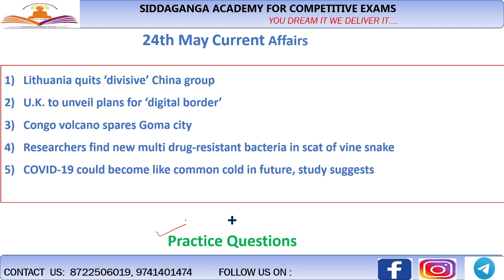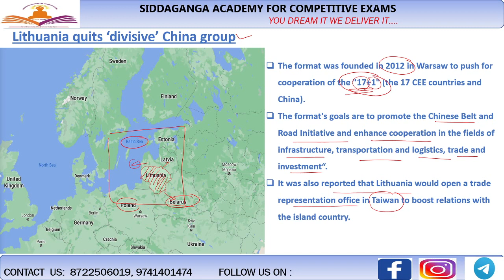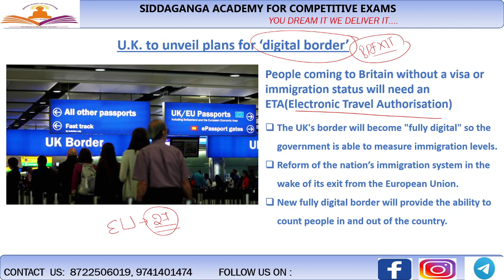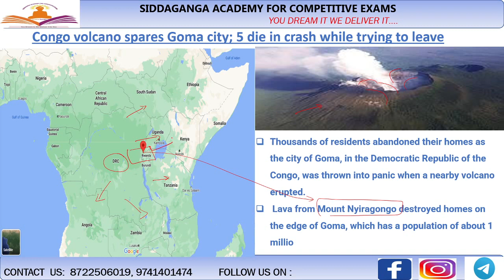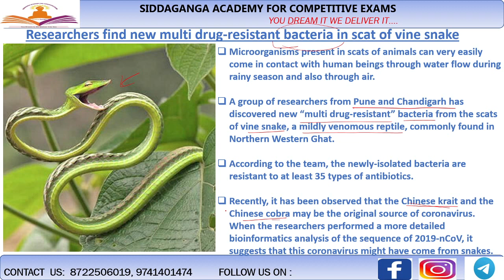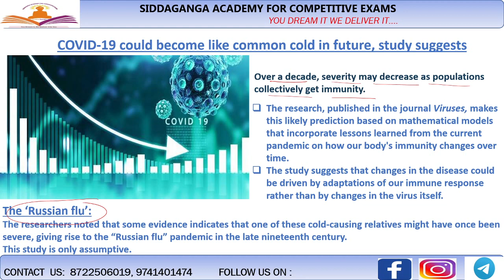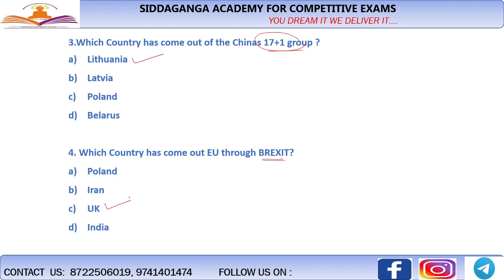24 MAY DAILY CURRENT AFFAIRS IN KANNADA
Content:-
1)Lithuania quits ‘divisive’ China group
2)U.K. to unveil plans for ‘digital border’
3)Congo volcano spares Goma city
4)Researchers find new multi drug-resistant bacteria in scat of vine snake
5)COVID-19 could become like common cold in future, study suggests